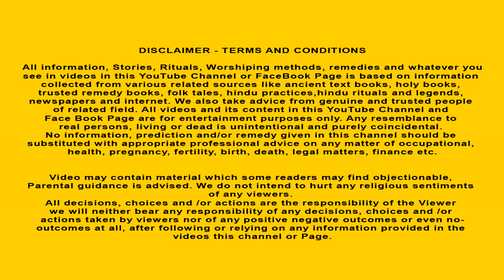शिवभक्त दर्जी की कहानी | Bhagwan Shankar | Hindi Kahani | Moral Stories | Bhakti Stories | Kahaniya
YubiKey 5 NFC
Rode Wireless GO II Single Channel Wireless Microphone System
TRS to TRSS
Dell Laptop

🔥 खुशखबरी! "HINDU STORIES" मेंम्बरशिप खुल गई है! 🔥